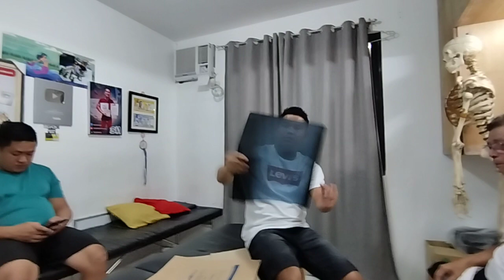LUMBAR AND KNEE CASE🦵😱galing na sa ilang TREATMENT 😱😱